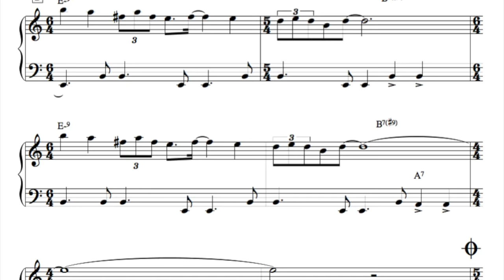Decade II (2006 2015) - Joseph Patrick Moore (Official EPK Video)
With two decades worth of recordings, Bassist/Composer/Producer Joseph Patrick Moore releases “Decade II 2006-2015”. Decade II is a remastered CD of the compositions recorded between 2006 and 2015 and is a compilation follow-up to "Decade 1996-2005" released in 2006.

Photo Credits in this video: Thomas Heflin, Brent Cundal, Gina Cellino, Tom Noguchi.